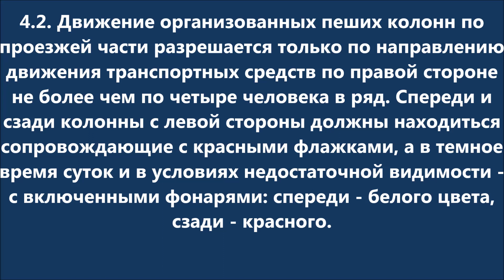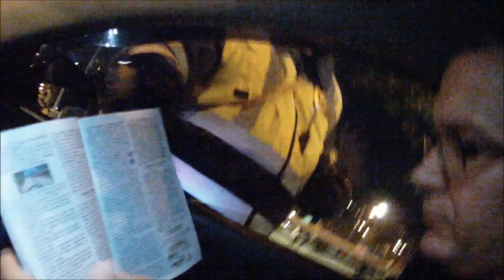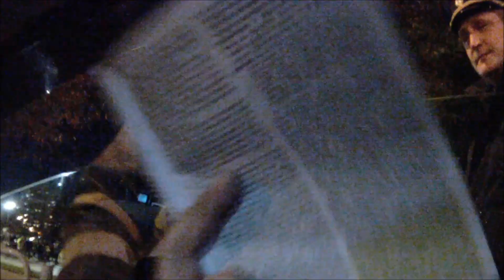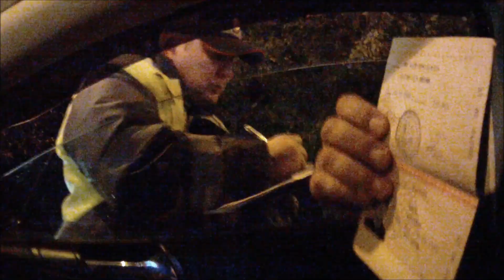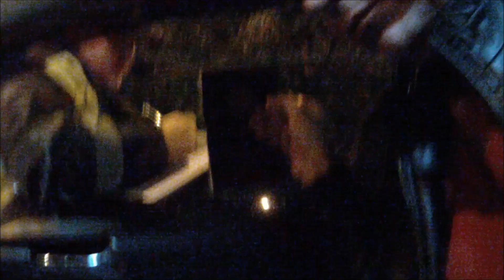Пермь ИДПС Паньков "2.1.1 - значит передать паспорт" ч.1